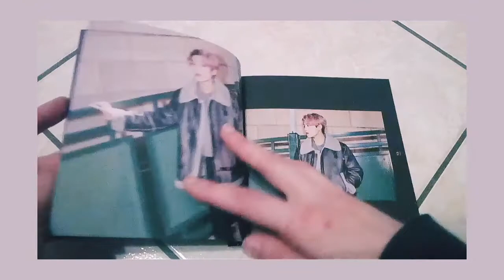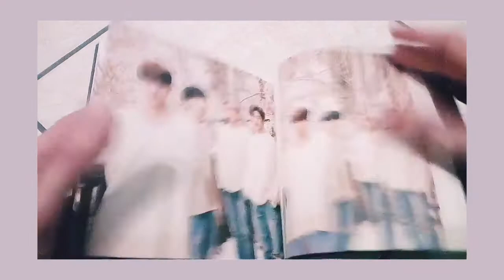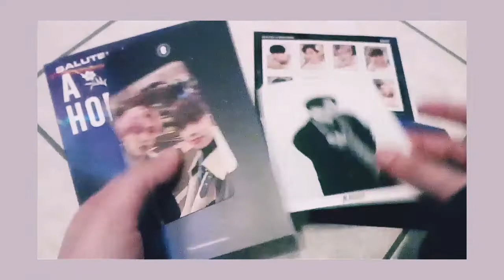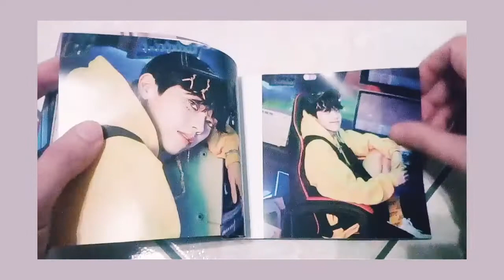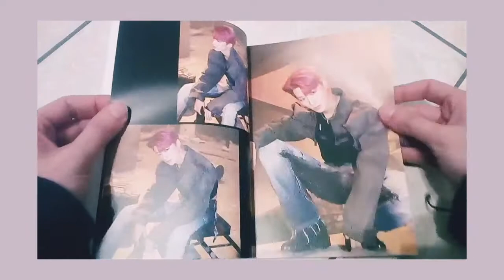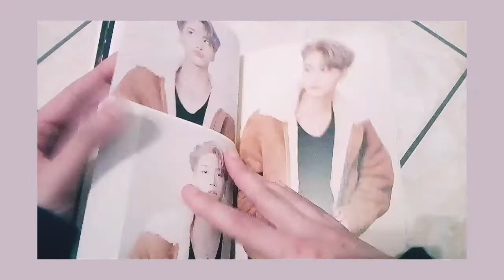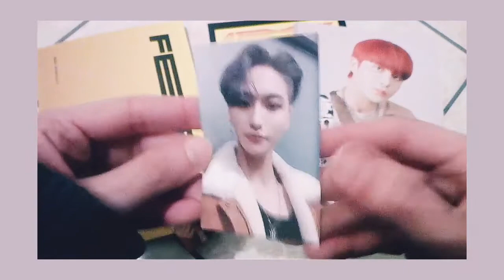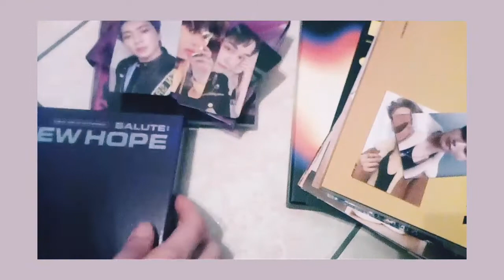Unboxing: Ateez, ONF & AB6IX ~ a sad and happy unboxing✨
Visto che mi è arrivato l'ordine che ho fatto su Yesasia, ho deciso di fare un video unboxing unico in cui ti mostro gli album che ho preso. Devo dire che con l'album degli Ateez sono stata molto fortunata in fatto di bias, ma sfortunata perchè una photocard è rovinata :(.